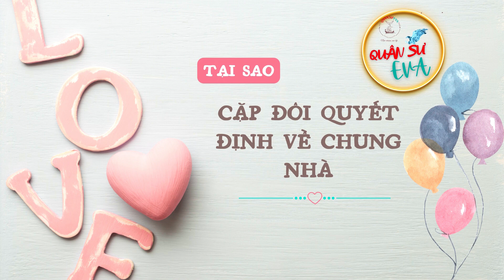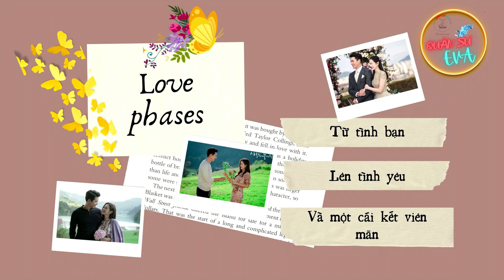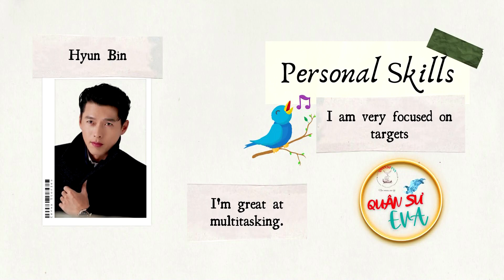Giải mã Hyun Bin và Son Ye Jin | Crashing on you | Hạ cánh nơi anh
HẠ CÁNH NƠI ANH ngày nắng hạ
Tình đã trao người lá còn vương
Định mệnh khiến xui càng thương mến
Viên mãn con đường đến ngày sau.
     *Mentor/Quân Sư Eva*
00:00 Giới thiệu
03:32 Giải mã Hyun Bin
07:10 Giải mã Son Ye Jin
09:49 Tại sao Hyun Bin & Son Ye Jin quyết định về chung nhà
12:55 Dự đoán hậu vận cặp đôi
✴️✴️✴️ Nếu bạn muốn phát triển công danh, sự nghiệp thì hãy đến với kênh "Mentor Eva" nhé, đây là kênh thứ 2 của mình:
🦅EVA CÓ NHẬN GIẢI MÃ CÁ NHÂN & DOANH NGHIỆP THEO ĐƯỜNG LINK HƯỚNG DẪN BÊN DƯỚI/FOR DECODING REQUESTS, PLS FOLLOW THE INSTRUCTION LINK AS BELOW
Hãy cho Eva biết Eva có thể giúp gì được cho bạn, đừng ngại chia sẻ câu chuyện của bạn cho mình/Let Eva know how Eva can help you, don't hesitate to share your stories via:
©️ Vui lòng liên hệ với Quân sư Eva qua email : nếu bạn cần Eva hỗ trợ TƯ VẤN, ĐỊNH HƯỚNG cho bạn hoặc liên quan đến các VẤN ĐỀ BẢN QUYỀN.
Note/Lưu ý :
* Facebook chỉ phục vụ cho việc post bài hoặc tương tác thông thường chứ không nhận dịch vụ nhằm đảm bảo tính riêng tư và an toàn cho người có nhu cầu.
* Facebook only serves for normal posting contents or interaction, not receiving services to ensure privacy and safety for those in need.